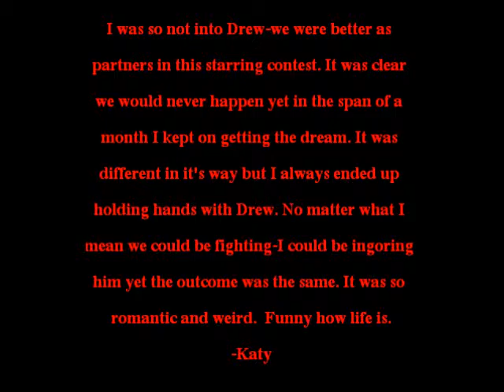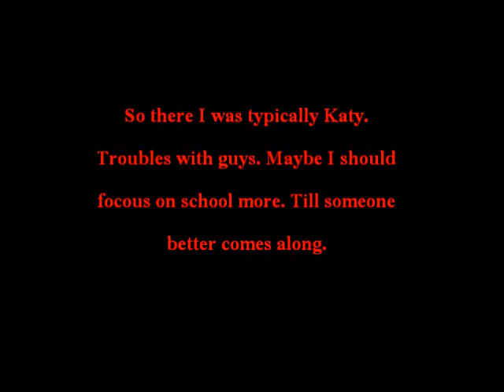My First Real Love S3E5: Just Dreaming You Know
Sorry it's been a while anyways be sure to check out the offical MFRL site, it is being constantly updated and with new stuff featured like quizzes, secrets and the walk it off Foundation page (cuz we can)